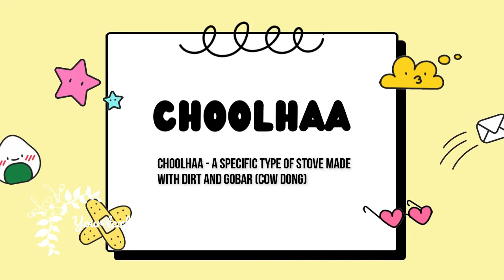(TRINIDAD BHOJPURI) WORDS WEEK TWELVE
KD chats with Dr. Visham Bhimull - Primary Care Physician and founder of CaribbeanHindustano.org about Bhojpuri words used in Trinidad and Tobago. On this edition of Bhojpuri Words we discuss

Saphaa Karay

Jump to

0:00 - Intro
0:35 - Jhumkaa
1:51 - Chatkay
3:00 - Saphaa Karay
3:57 - Bichowna
7:20 - Choolhaa

Twitter Feed
Song: Jhumka gira re bareli ke bazaar mein
Artist; Asha Bhosle
Movie: Mera Saaya
Released: 1966

Song: Lawa Song
Artist: Sarah Ramcallie